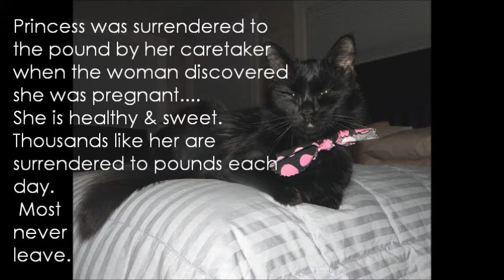Princess Nikki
Rescue